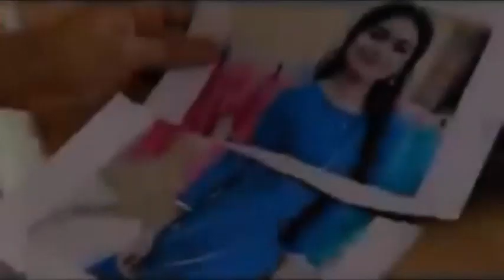Atif Aslam New Sad Song 2017 Full HD - Anzela Abbasi - Wahaj Ali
Atif Aslam  is a Pakistani singer-songwriter and actor. His movie debut was the 2011 social drama Bol. He has recorded numerous chart-topping songs and is known for his vocal belting technique. He is a recipient of numerous Lux Style Awards, he also received Tamgha-e-Imtiaz in 2008, the fourth-highest decoration given to any civilian in Pakistan based on their achievements